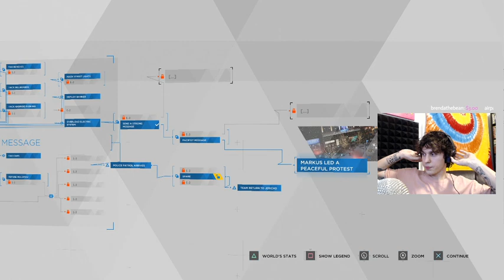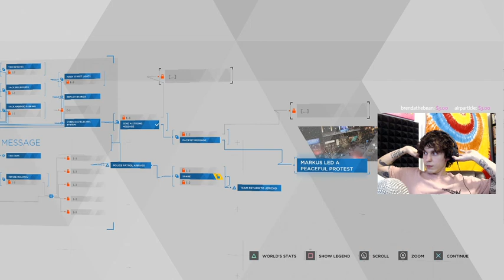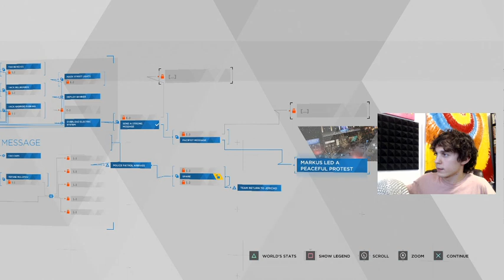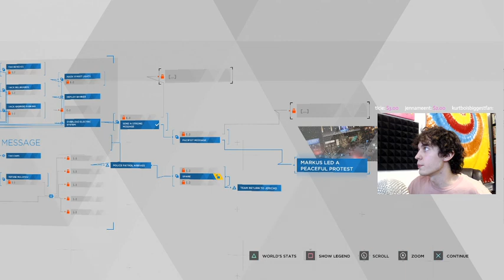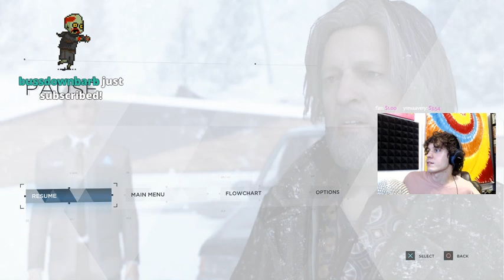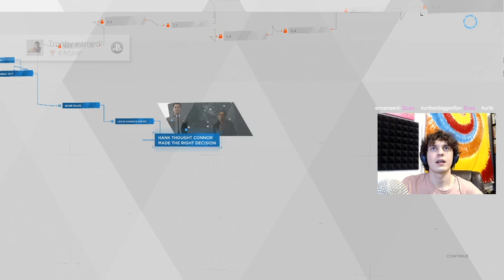Kurtis Conner plays Detroit: Become Human [Part 6]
Streamed with the name ''robot time'' on May 4th 2020.